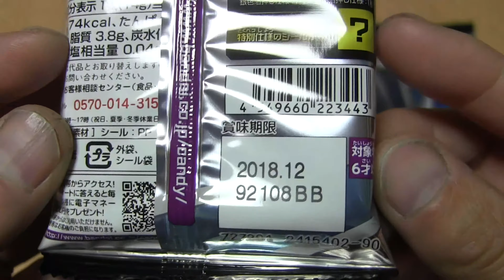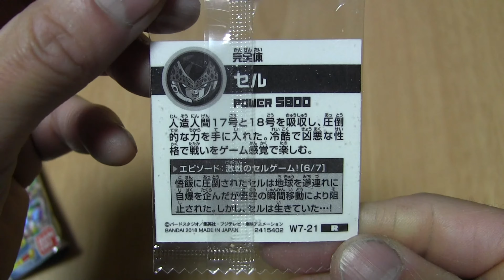ドラゴンボール 超戦士 シールウエハースZ 悟空VSジレン 3パック開封！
ドラゴンボール 超戦士 シールウエハースZ 悟空VSジレン　3パックですが開封してみました！

全23種じゃなかった!?完全フルコンプ!!『5BOX開封』 ドラゴンボール超戦士シールウエハースＺ 悟空VSジレン Dragonball Sticker 食玩 Japanese candy toys

【シークレット&銀髪の身勝手悟空狙い!!】ドラゴンボール 超戦士 シールウエハースZ 悟空VSジレン【Goku Mastered Ultra Instinct】

【超戦士シールウエハースZ】最新ドラゴンボールシールウエハース開封！くるか身勝手の極意SGR！！